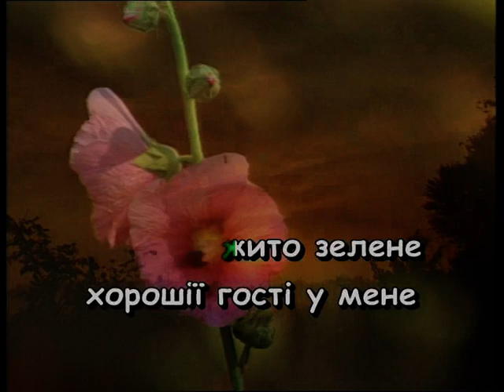ЗЕЛЕНЕЄ ЖИТО, ЗЕЛЕНЕ — караоке Українська народна пісня Ukrainian folk song karaoke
Українська народна пісня ЗЕЛЕНЕЄ ЖИТО, ЗЕЛЕНЕ — караоке